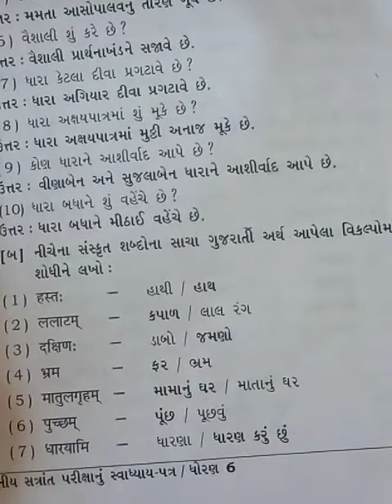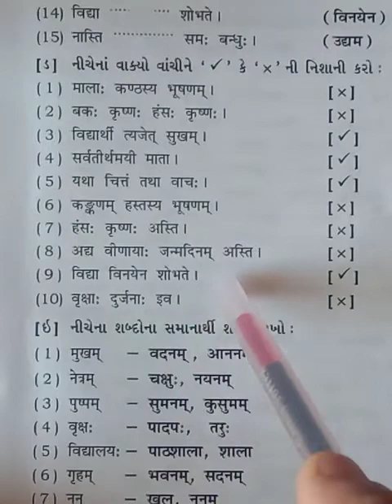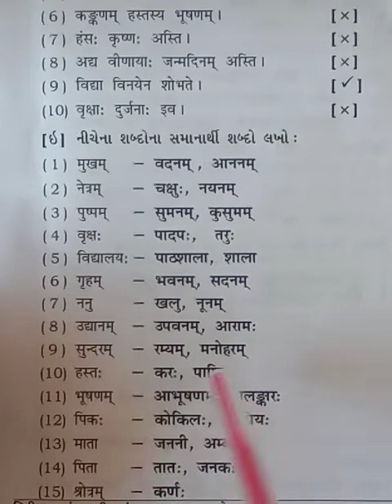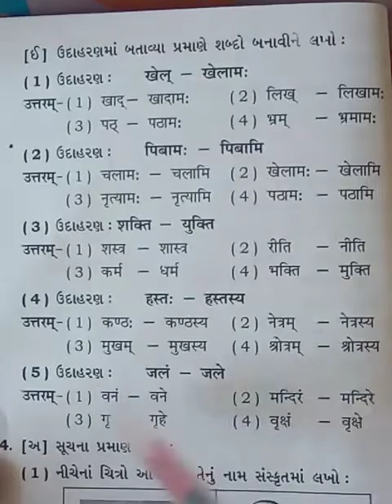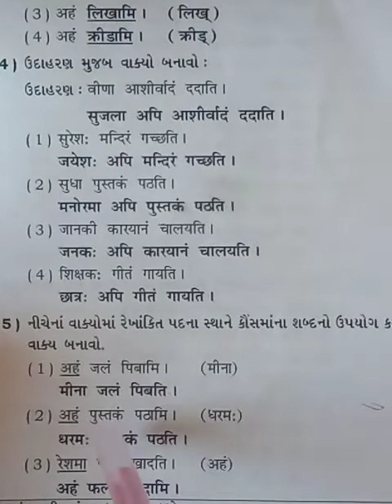std-6, હેતુલક્ષી પ્રશ્નોત્તર